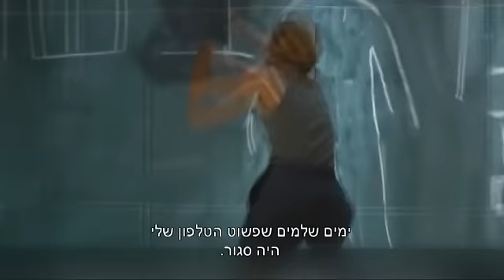אגם רודברג מדברת על האהבה החדשה בחייה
לאחר הפרידה המתוקשרת מארוסה, אגם רודברג פותחת את הלב